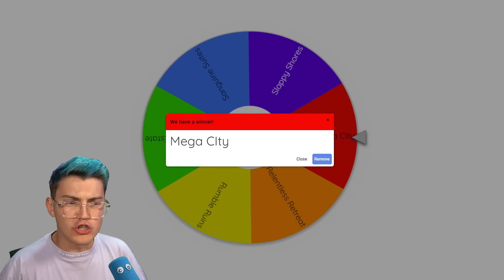COFFRE FORT ALÉATOIRE CHALLENGE sur FORTNITE !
🎁 Deviens Membre !